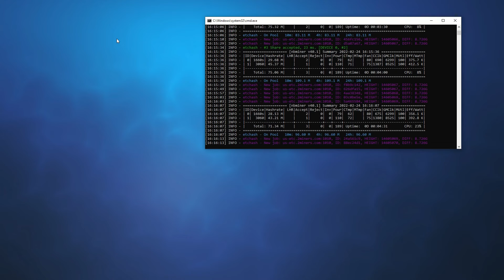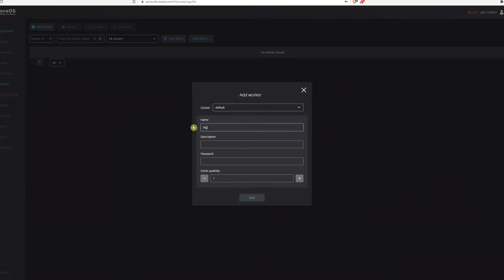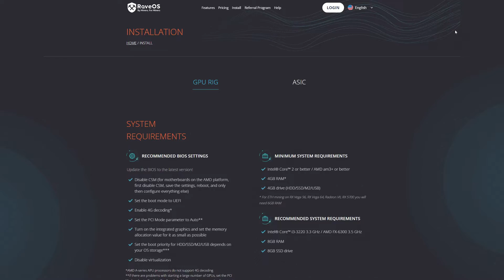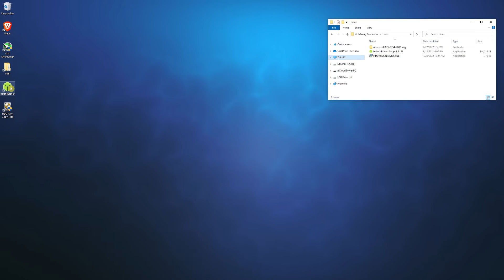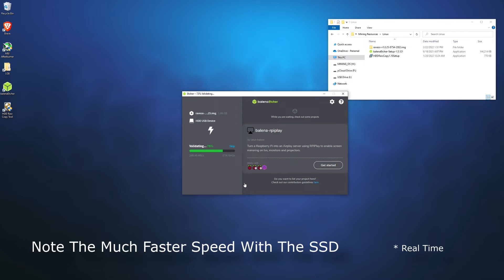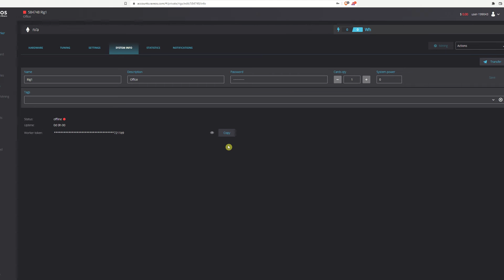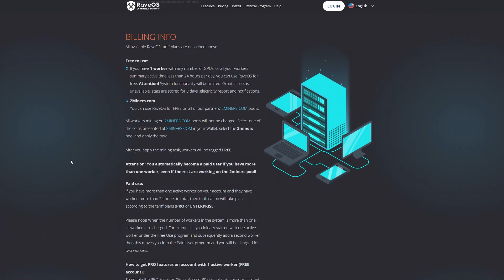RaveOS Installation and Token Setup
A new series of videos that breaks down a review of RaveOS.  In this first episode we review the installation of the OS and the token setup to identify the rig.

How about a thumbs up for Bailey who makes his first appearance!